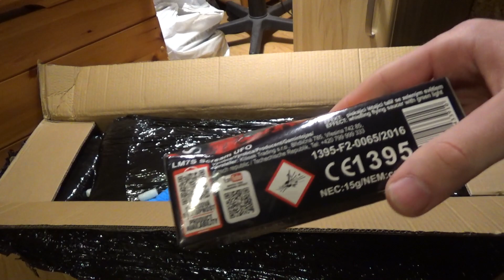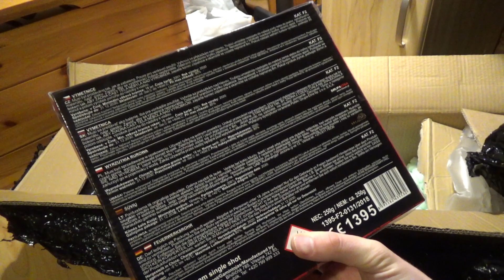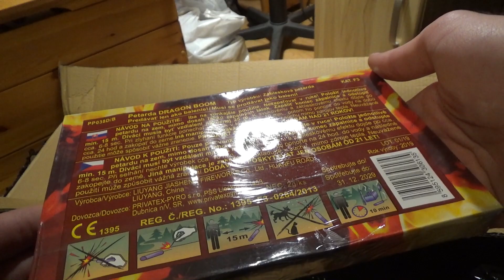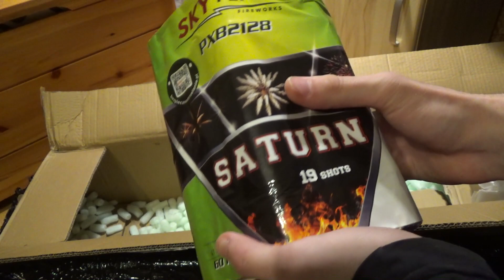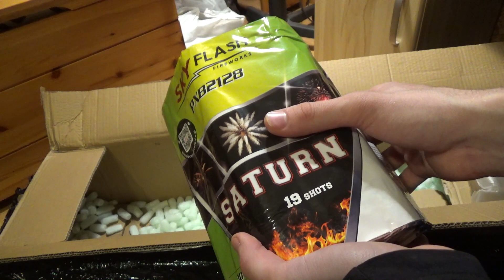NAJWIĘKSZY UNBOXING NA KANALE?! 💥 CZYLI EPICKIE PRODUKTY PIRO OD FAJERWERKISHOP.PL!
Zapraszam!

Some materials may be submitted by anonymous users or can be found on the Internet !!! I do not take responsibility for any damage caused to the imitation of actions shown in the film! You do it at your own risk !!!